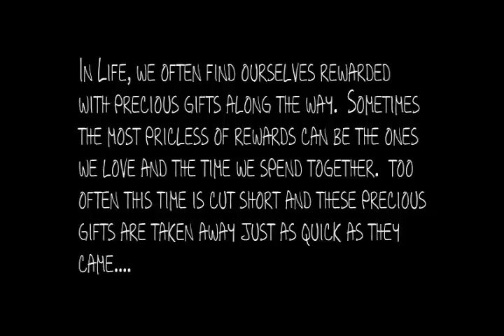Rip Stanlee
A tribute to stanlee our super weed with a big heart. You will be missed you prickly bastard. we know you're in that big garden in the sky...rest in peace buddy...